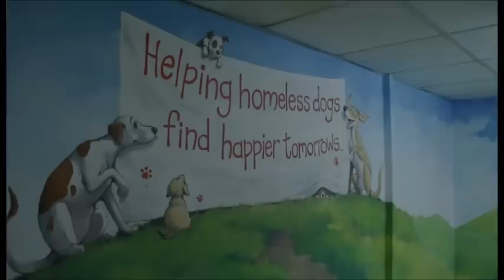Truth about the Bull Terrier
This documentary is about the Stratford bull terrier dogs and also about the hard time which they are facing now..